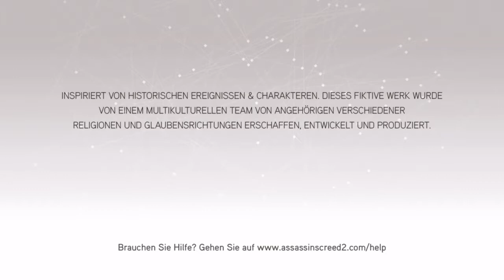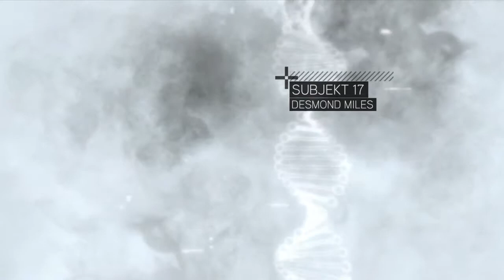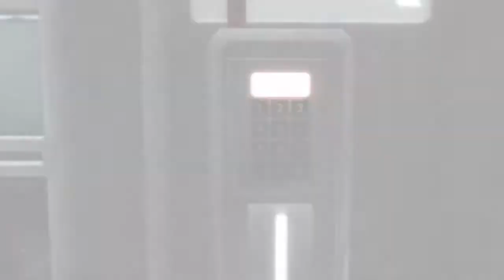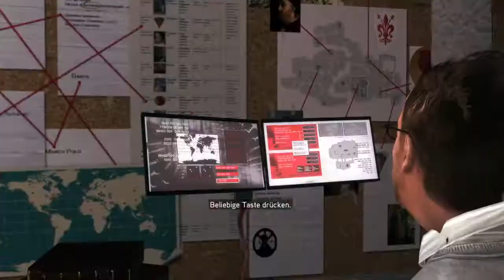Assassin's Creed 2 | The Ezio Collection | Gameplay Part 1!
Assassins Creed 2 | Ezio Collection | Gameplay Part 1!
PlayStation 4 - Stumm!